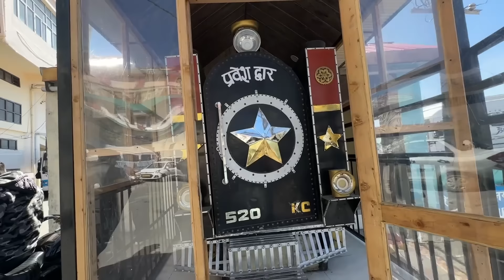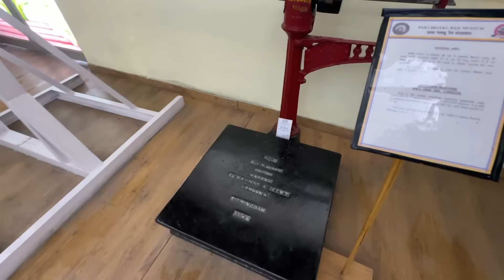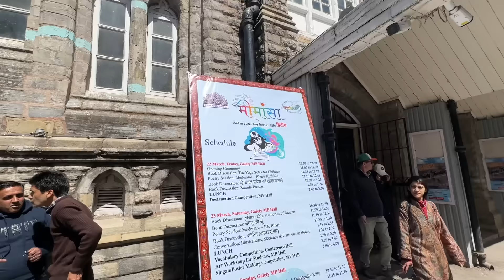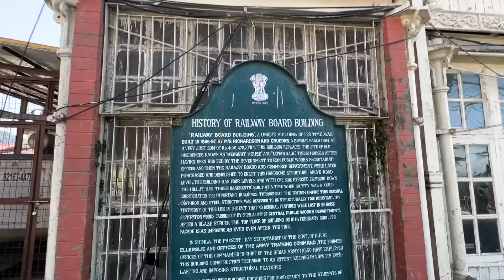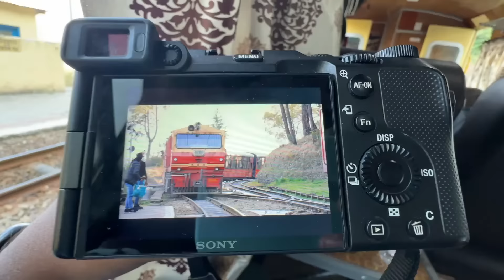Shimla Sightseeing & Journey to Kalka | Shimla - Kalka Toy Train | Incredible Indian Railways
Shimla to Kalka Toy Train Timings:

52458 Shimla - Kalka Express: Shimla departure: 10:55 am, Kalka arrival: 4:35 pm

04505 Shimla - Kalka Special: Shimla departure: 2:15 pm, Kalka arrival: 8:10 pm

52460 Him Darshan Express: Shimla departure; 3:50 pm, Kalka arrival: 8:55 pm

52452 Shivalik Deluxe Express: Shimla departure: 5:25 pm, Kalka arrival: 10:05 pm

52454 Shimla - Kalka Mail: Shimla departure: 5:45 pm, Kalka arrival: 10:50 pm

52456 Himalayan Queen: Shimla departure: 6:30 pm, Kalka arrival: 11:25 pm

The Kalka–Shimla Railway is a 2 ft 6 in (762 mm) narrow-gauge railway in North India which traverses a mostly mountainous route from Kalka to Shimla. It is known for dramatic views of the hills and surrounding villages. The railway was built under the direction of Herbert Septimus Harington between 1898 and 1903 to connect Shimla, the summer capital of India during the British Raj, with the rest of the Indian rail system.
Its early locomotives were manufactured by Sharp, Stewart and Company. Larger locomotives were introduced, which were manufactured by the Hunslet Engine Company. Diesel and diesel-hydraulic locomotives began operation in 1955 and 1970, respectively.
On 8 July 2008, UNESCO added the Kalka–Shimla Railway to the mountain railways of India World Heritage Site.

The track has 20 picturesque stations, 103 tunnels (102 currently active), 912 curves, 969 bridges and 3% slope (1:33 gradient). The 1,143.61 m tunnel at Barog immediately before the Barog station is longest, a 60 ft (18.29 m) bridge is the longest and the sharpest curve has a 123 ft (38 m) radius of curvature. The railway line originally used 42 lb/yd (20.8 kg/m) rail, which was later replaced with 60 lb/yd (29.8 kg/m) rail.[4] The train has an average speed of 25–30 km/h but the railcar is almost 50–60 km/h. Both the train and railcar are equipped with vistadomes.
The temperature range and annual rainfall are 0–45 °C and 200–250 cm, respectively.

The KSR and its assets, including the stations, line and vehicles, belong to the government of India under the Ministry of Railways. The Northern Railway handles day-to-day maintenance and management, and several programs, divisions and departments of Indian Railways are responsible for repairs.

The route winds from a height of 656 metres (2,152 ft) at Kalka in the Himalayan Shivalik Hills foothills, past Dharampur, Solan, Kandaghat, Taradevi, Barog, Salogra, Totu (Jutogh) and Summerhill, to Shimla at an altitude of 2,075 metres (6,808 ft).[8] The difference in height between the two ends of line is 1,419 metres (4,656 ft).

The KSR currently operates with class ZDM-3 diesel-hydraulic locomotives (522 kW or 700 hp, 50 km/h or 31 mph), built between 1970 and 1982 by Chittaranjan Locomotive Works with a single-cab road-switcher body.[ Six locomotives of that class were built in 2008 and 2009 by the Central Railway Loco Workshop in Parel, with updated components and a dual-cab body providing better track vision.